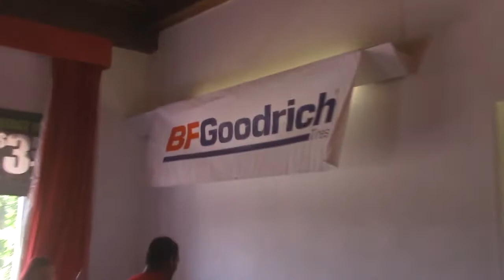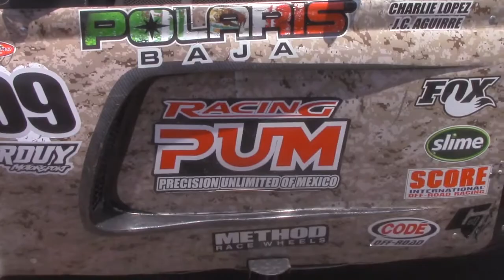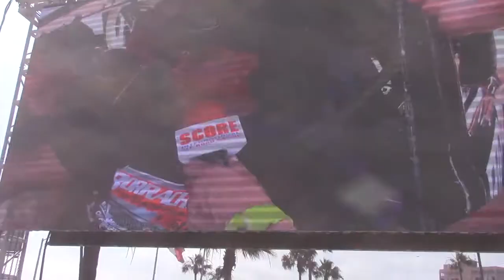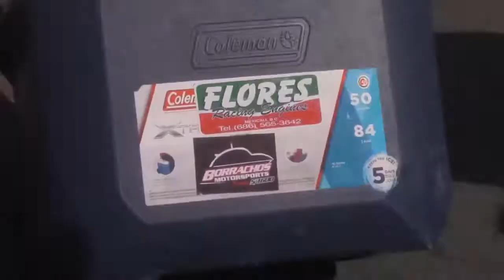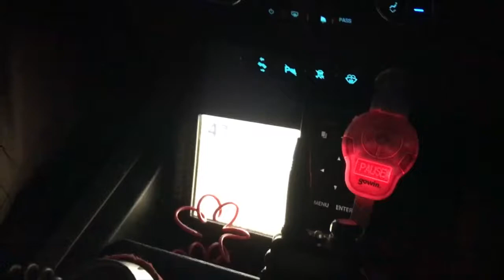Borrachos Motorsport Score Baja 500 2017